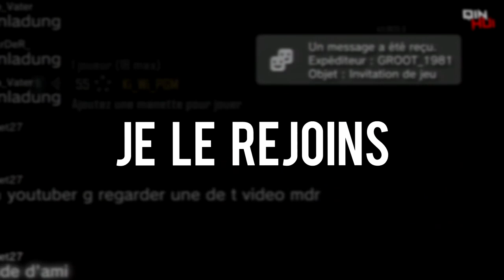TROLLER DES BELGES APRÈS LA COUPE DU MONDE !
LIRE

Salut tout le monde c'est Qin Hui et aujourd'hui on se retrouve pour un nouveau troll sur Call of Duty Black Ops 2 !
Dans celui-ci, je vais troller deux joueurs belges en leur parlant de la coupe du monde 2018 (puisqu'il y a quelques tensions entre la France et la Belgique en ce moment).

►Snap : QinHuiPGM